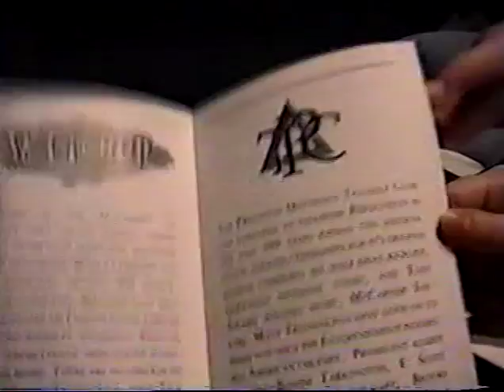Sketchup, 1st UPenn Show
April 1999, the first time Sketchup ever performed at the UPenn Mask & Wig Festival. No celebrity host.

Sketches include Step Show, Thoughts, Magic Medic, and Alternative Lyrics.